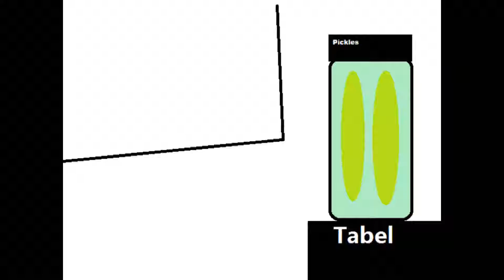Samsung Galaxy S6 Kicks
(A 9 2017) Kicker Alert.
Awwhoww.